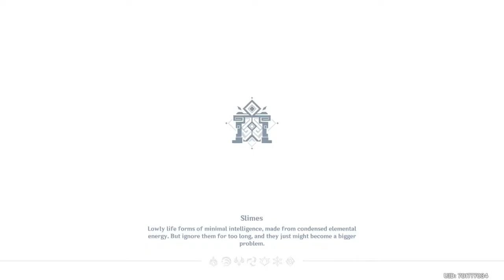Genshin Impact #10 on GeForce Now - Spiral Abyss (early October 2022) pt1